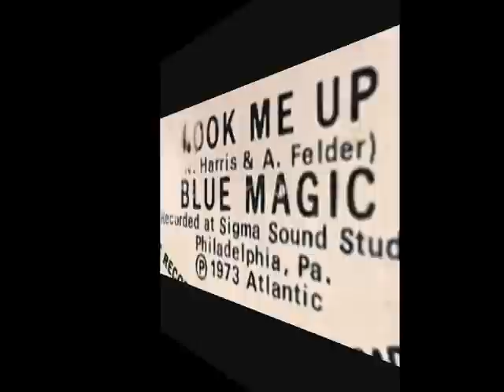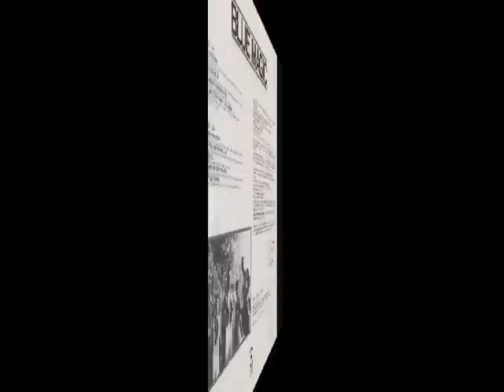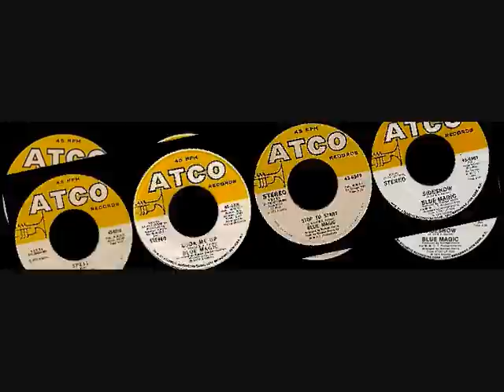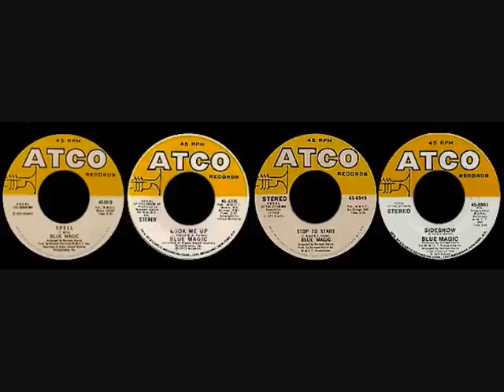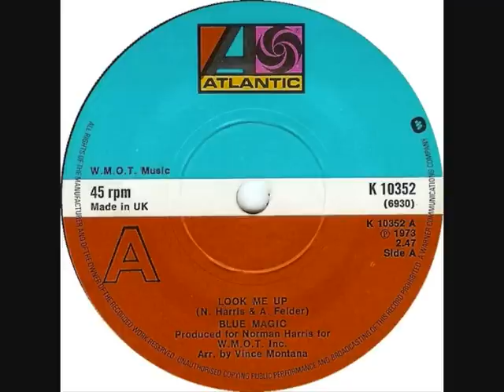BLUE MAGIC. "Look Me Up". 1973. Tom Moulton Remix.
BLUE MAGIC.
"Look Me Up". 1973.  Tom Moulton Remix.
Atlantic Records.

by misummergrooves.